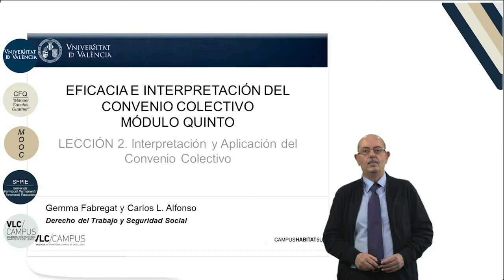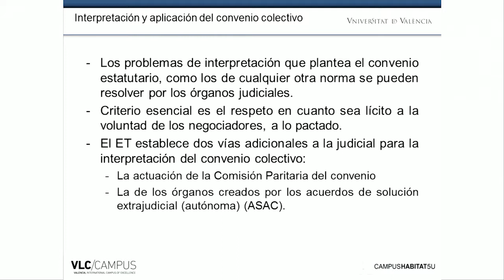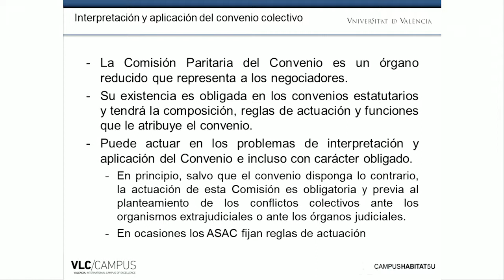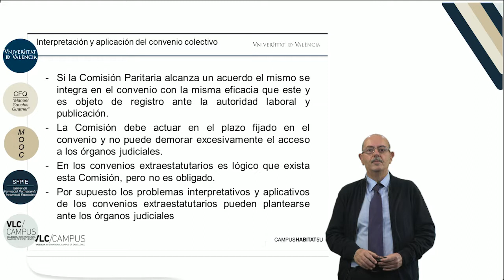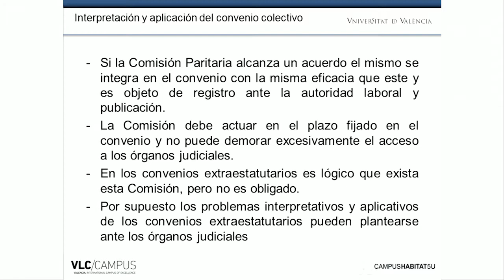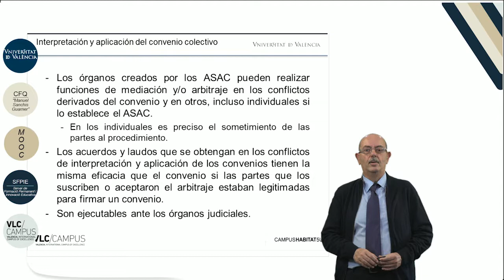5.3. Interpretación y aplicación del convenio colectivo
Vídeo de la 3ª lección del Módulo 5 "Eficacia e interpretación del convenio colectivo" del MOOC: "La negociación colectiva".